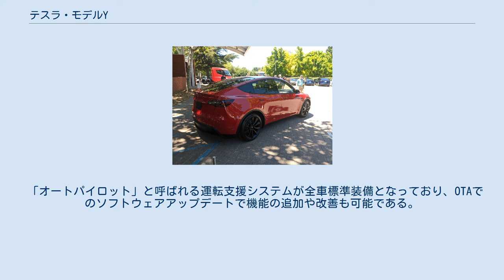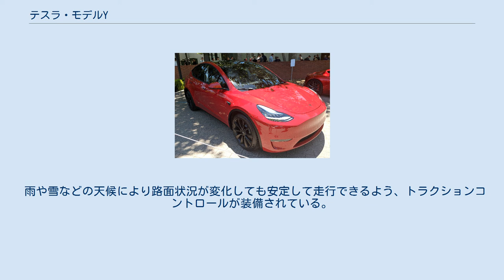テスラ・モデルY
モデルY（Model Y）は、アメリカのテスラが製造・販売しているクロスオーバーSUVタイプの電気自動車である。
 ロードスター、モデルS、モデルX、モデル3に続くテスラの5番目の電気自動車。
 小型EVセダンのモデル3をベースに開発された。
モデル3よりも約10％ボディが大きく、モデル3の同じバッテリー仕様と比較して価格は約10％高く、航続距離は若干短くなっている。
 グリルのないフロントフェイスなど、デザインはモデル3と共通のイメージを持つ。
インテリアもモデル3のようなデザインで、車両に関する設定はほとんど15インチのタッチパネルに集約されている。
 基本は2列シート5人乗りだが、オプションで3列目シートを追加し7人乗りとすることも可能。
2列目シートは3人掛けのベンチシートで、個別に倒すことができる。
また、2・3列目をすべて倒すとフルフラットの荷室になる。
 グレード「パフォーマンス」、ロングレンジ RWD(後輪駆動)、デュアルモーター AWD (四輪駆動)の納車は2020年秋以降に開始、グレード「スタンダードレンジ」の納車は2021年初めに開始する予定。
 4WDモデルはフロントとリアに独立した2つのモーターを備える。
また、フロントとリアのホイールのトルクは統合してコントロールされており、時速100 kmまで3.7秒で加速する力をもつ。
 「オートパイロット」と呼ばれる運転支援システムが全車標準装備となっており、OTAでのソフトウェアアップデートで機能の追加や改善も可能である。
 雨や雪などの天候により路面状況が変化しても安定して走行できるよう、トラクションコントロールが装備されている。